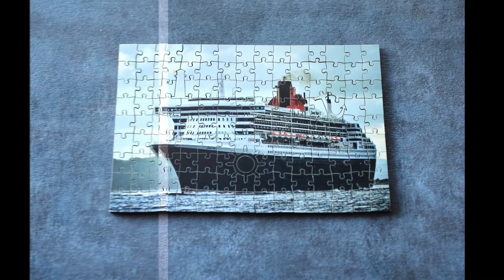Anthology Puzzles - Custom Wooden Jigsaw